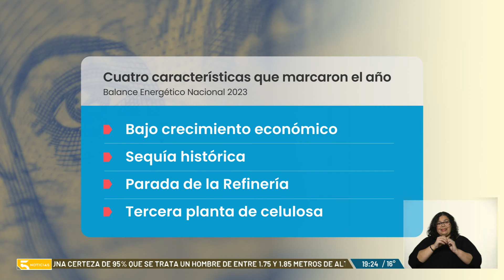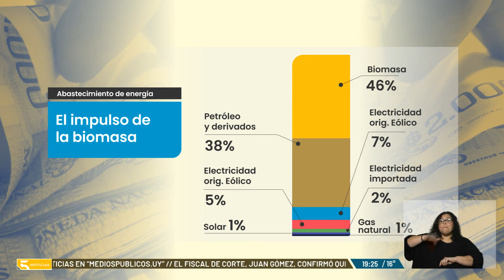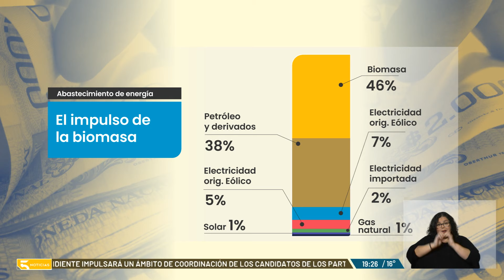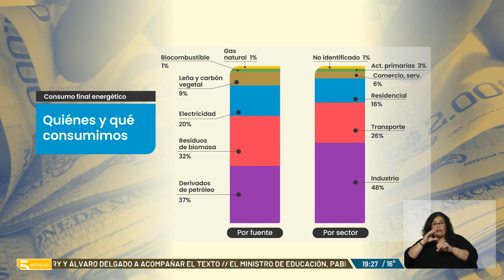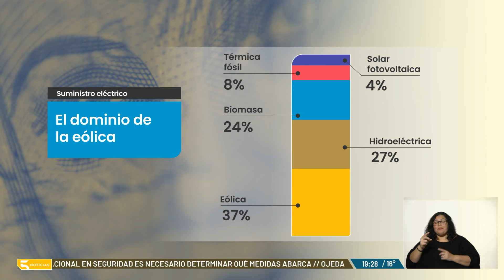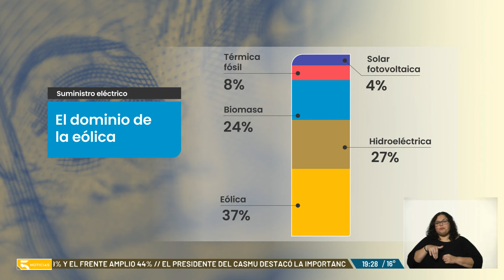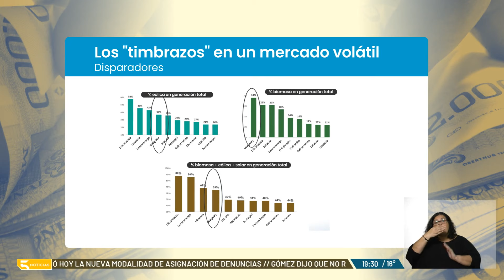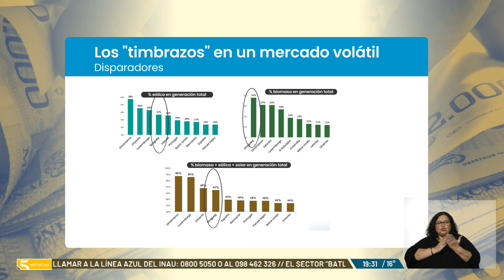📺 El Balance Energético Nacional del año 2023 | Análisis de Luis Custodio